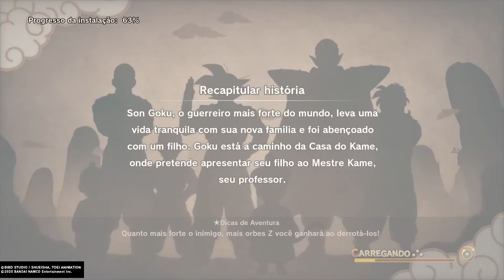DBZ KAKAROT - Goku indo pra casa de MESTRE KAMI - Parte 2